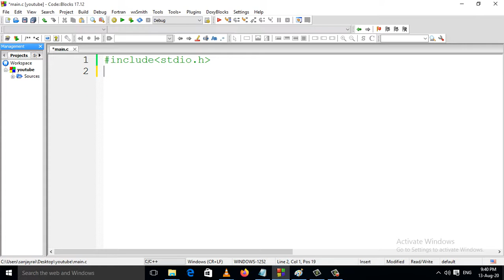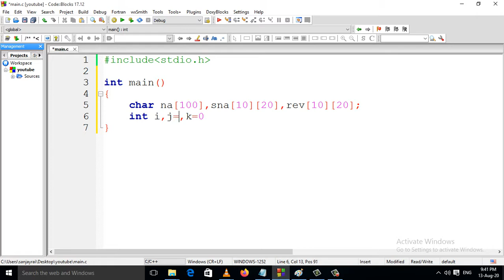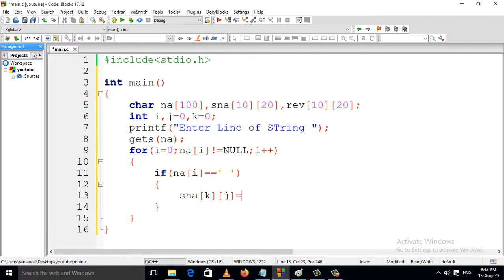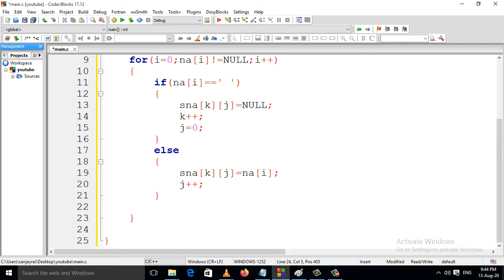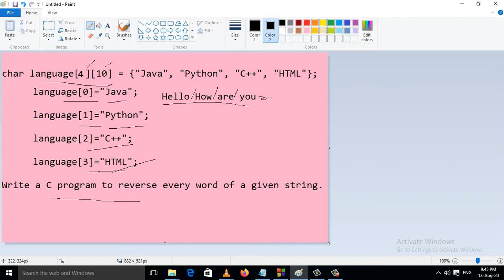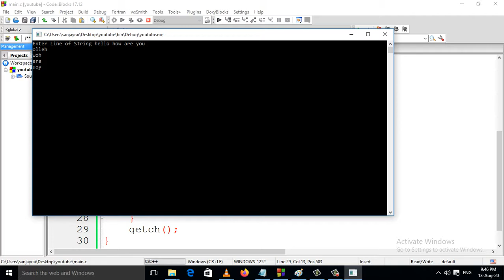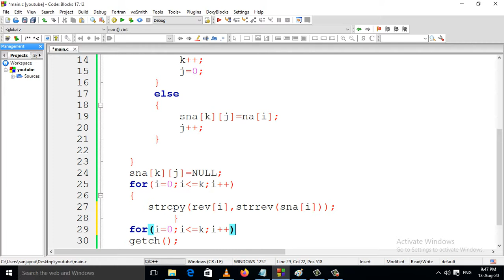Write A C Program To Reverse Every Word Of A Given String (Hindi)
Gmail